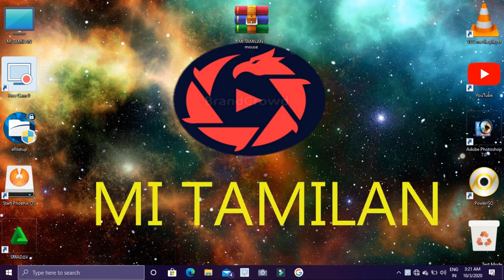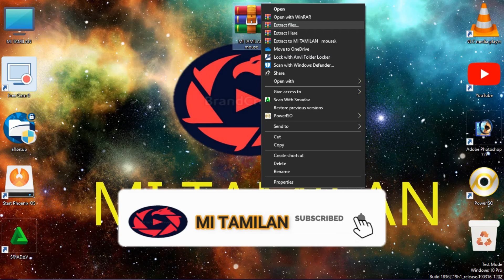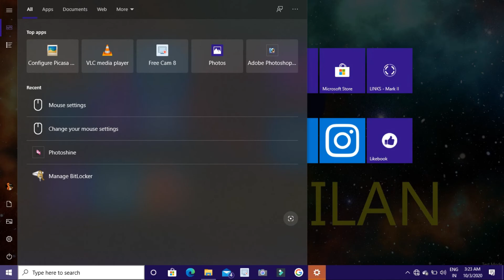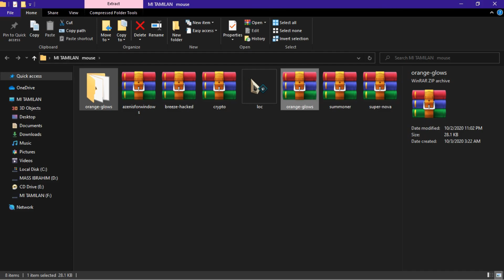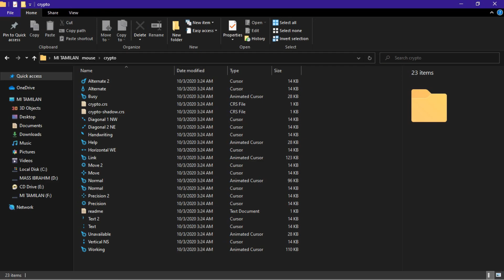How to pc Mouse Cursor icon change😀😎😀செய்வது எப்படி?IN TAMIL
MI TAMILAN

mouse icon    link

How to pc  Mouse Cursor icon changeசெய்வது எப்படி?